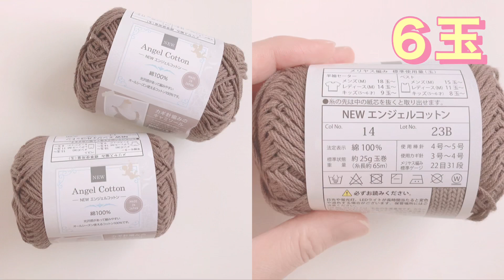【編んでみた動画】DAISOのマクラメヤーンが売ってないので、違う糸でバッグを編んでみました😊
ダイソーの材料で編むバッグ❣️このバッグが550円で編めるなんてダイソーさんありがとうございます🥹

↑以前動画で編み方を紹介したバッグですが、最近ダイソーのマクラメヤーンが売ってないので😭

違う糸でバッグ編んでみました😉
今回はseriaのエンジェルコットン6玉を使用しています🩵

2本どりで柔らかい素材ですが、しっかり仕上がるようにしてみました😆